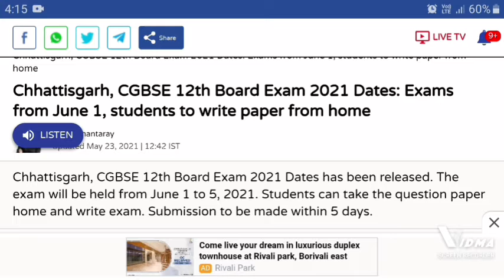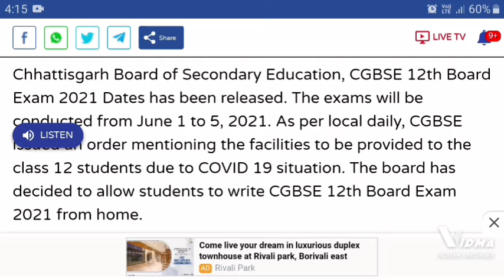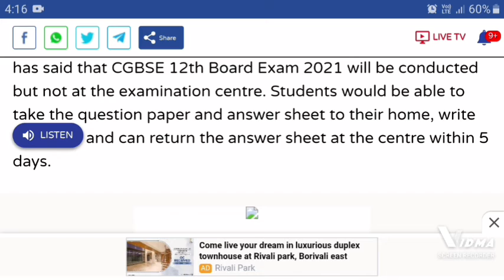Chhattisgarh, CGBSE 12th Board Exam 2021 Dates: Exams from June 1, students to write paper from home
Hello guyz..

Board Exam 2021 News Today// Board Exam cancelled 2021// 10th , 12th Board Exam News today

CBSE announces marking policy for cancelled class 10 board exams

West Bengal Higher Secondary Education Board promotes all class 9-11 students, to hold class 12 board exams as per schedule

Date sheet of CBSE Board Exam 2021, Date sheet of class 12 and 10 CBSE Board Exam 2021

BREAKING NEWS: CBSE 9th 10th 11th 12th NEW EXAM PATTERN 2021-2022 as per New education policy

MP Board Exam General promotion for 10th 12th |MP board exam latest news final decision today report

Clamour for alternate assessment for HSC exams grows; Maharashtra may take a call after national boards

Cbse board Exam 2021 ka results kab aayega 🔥 cbse board exam 2021 news today cbse board results

CBSE Class 10th , cbse Big news,  CBSE latest News,  cbse News class 10th and 12th , cbse class 10 , Board Exam

watch and share this vedio more and more SHARE Jaruru karna 🔥